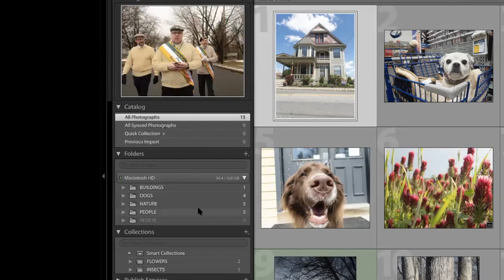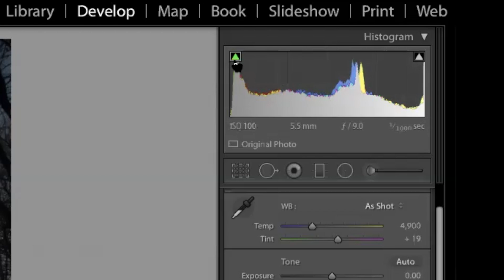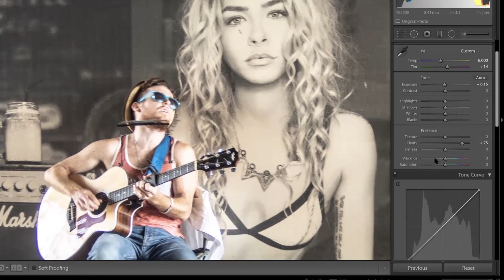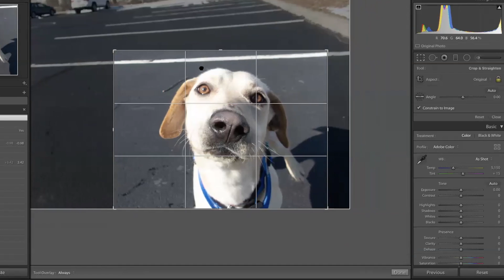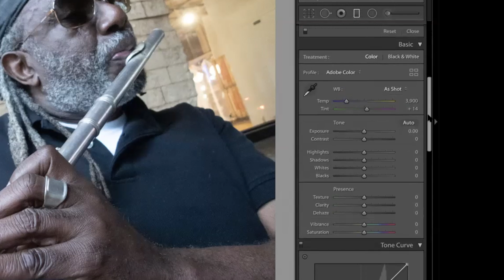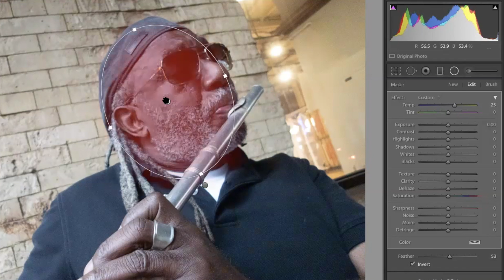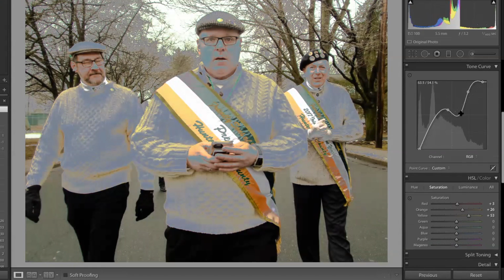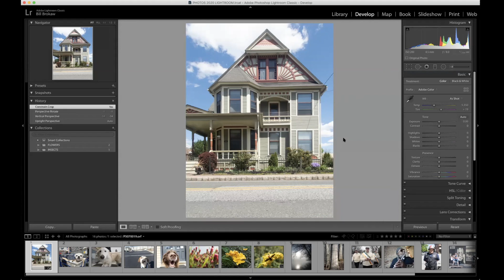LIGHTROOM DEVELOP AUGUST 2020